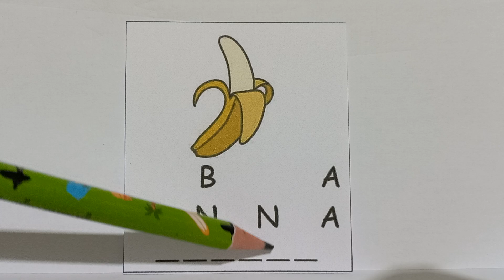Como Formar, Escrever e Ler A Palavra Banana...